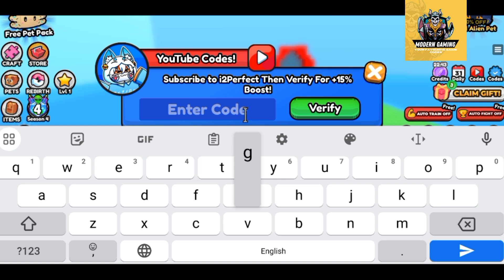📶 HUGE UPD 📶 PULL A SWORD CODES - NEW UPDATE PULL A SWORD CODES - ROBLOX PULL A SWORD CODES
Welcome

Thanks